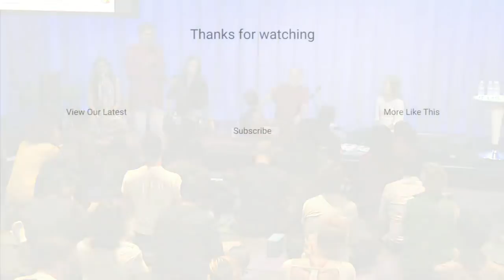The Art of Kirtan | Krishna Das | Talks at Google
Krishna Das is a world-famous Grammy nominated kirtan singer. The New York Times has even referred to him as "the Pavarotti of kirtan". Check out his amazing music on his YouTube channel

On April 18th Krishna Das stopped by Google to lead a call and response Kirtan concert.  He spoke about his music and ended with his hands in prayer and a bowed head: “As they say in India, ‘Take it easy.’”